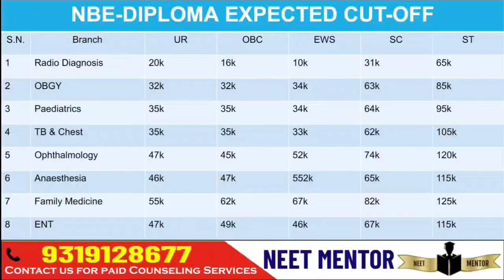NEET PG 2022 🔥 NBE-DIPLOMA Expected Cut Off Rank 🔥 Branch Wise and Category Wise 🔥 NEET MENTOR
👉DOWNLOAD.   E-BOOK 📚
📕NEET PG 2021 AIQ-50%  COUNSELING E-BOOK 📗📝

1. Your Dream Branch
2. Your Rank/Score
3. Your Preferred States
4. Service Bond
5. Tuition Fee Budget (only for Private/Deemed)
6. Future perspective

1. Notification & Updates for an Application form, Counselling forms, Counselling dates
2.Real Time Counselling Information & Updates
3. Previous Year Cut-offs
4. Round-wise Strategy of how to proceed with the counselling
5. College Analysis & Comparison among all possibilities
6. Guidance in selecting colleges & branches according to the current scenario.
7. Complete Choice Filling Support for All India counselling,  Karnataka, UP, Maharashtra,  Madhya Pradesh, West Bengal,  Uttarakhand, Andhra Pradesh, Telangana, Bihar and other State, DNB, NBE diploma & CPS courses
8. We provide choice filling preferences for all rounds
9. Candidates can meet/Talk/Chat with me personally for personal counselling (unlimited), Queries and doubts are solved on mobile through calls, Whatsapp,  video calls & messages
10. Fees Structure Details
11. List of top colleges & colleges & branches wise cutoff (All India, MH State, DNB, Karnataka,  Uttar Pradesh & others States ) will be provided.
12. Actual Stipends as per colleges
13. Documents Required for Counselling
14. Latest Seat Matrix
15. Current Bond Details
16. Stray Vacancy/ Mop-up Round details
17. Refund Policy and Rules
18. Court Cases related to Fee, domicile and other eligibility criteria etc if any
19. In case due to any reason, you decide not to take admission this year, you can avail of counselling guidance for free. next year.
20. The most important part is that continuous updates will be provided to explain to you the whole Admission / Counselling process and Opportunities.